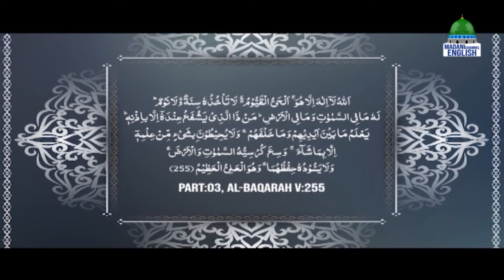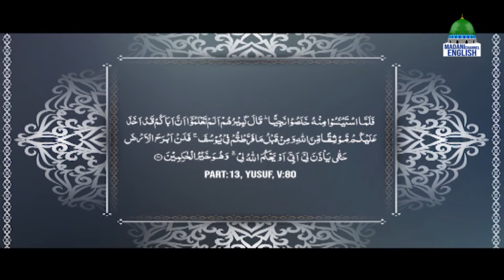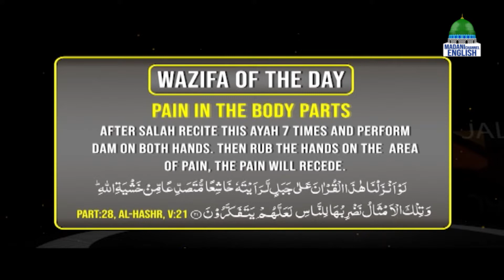Spiritual Cures Ep#196 | Madani Channel English